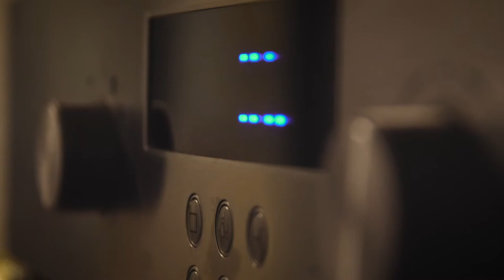WH - Welcome Home - Casa NOVARO